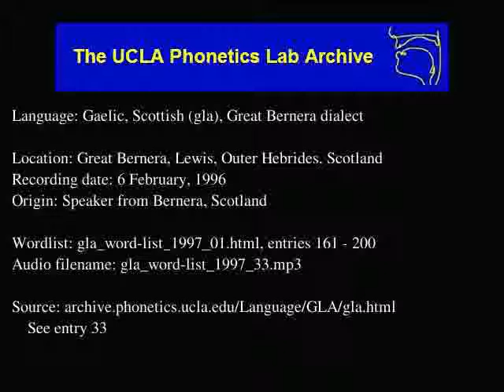Gaelic, Scottish audio: gla_word-list_1997_33